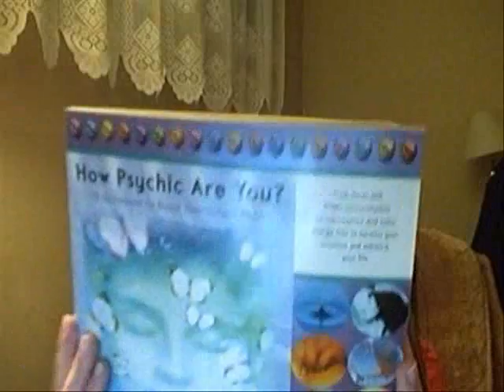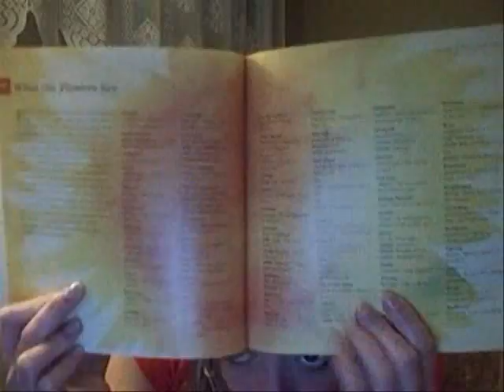100 DAY CHALLENGE- day 64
meditation, friends...